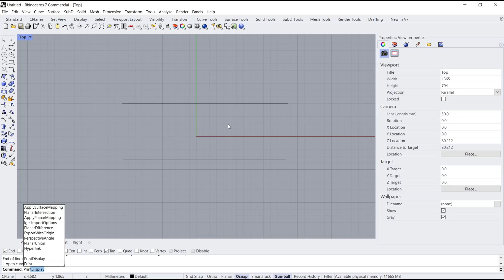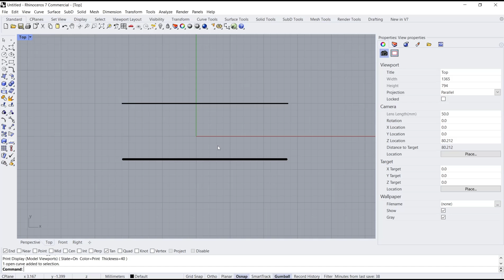Rhinoceros How To Line Width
Learn rhinoceros basic tutorial for beginner how to change and show line width fast for beginner